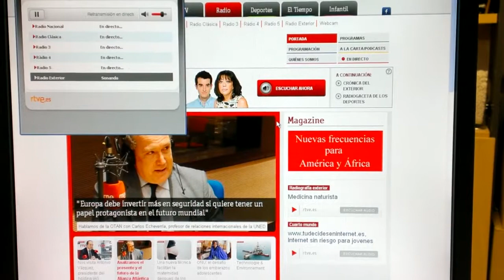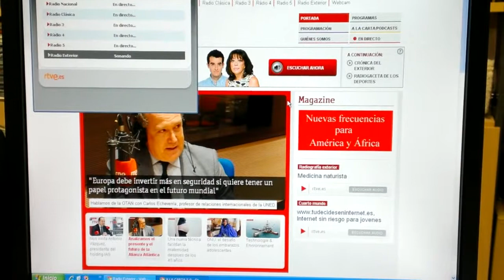Hora América: Encuentro con el cineasta Javier Corcuera (Radio en Directo: Casa de América / Radio